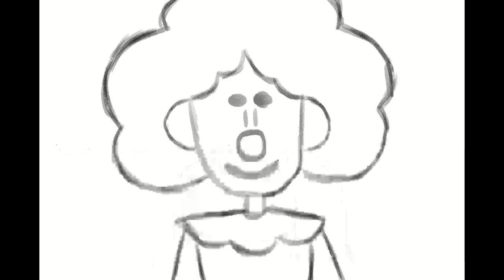Bumbo's Balloon Animal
Bumpo the clown is out and about when he notices an advertisement for clowns with balloon animal creation abilities. He enters the circus tent and tries his best but just can't create a balloon animal very well. He goes home disheartened but remembers his motto "Never give up." He is inspired to practice until he gets it right. He returns to the circus and tries again despite the skepticism of the other performers. He is able to create a lovely little animal and is hired. His new friends are now happy to have him join their group.